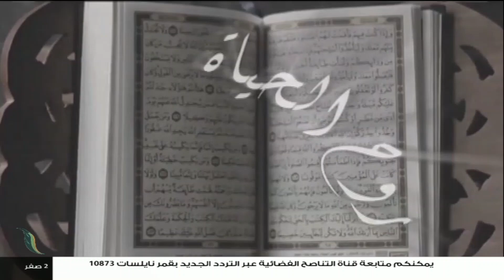برنامج روح الحياة | عنوان الحلقة: الرسول صلى الله عليه وسلم والذوق | مع الشيخ د. أسامة الصلابي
برنامج روح_الحياة | عنوان الحلقة: الرسول صلى الله عليه وسلم والذوق | مع الشيخ د. أسامة_الصلابي | 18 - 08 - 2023

ــــــــــــــــــــــــــــــــــــــــــــــــــــــــــــــــــــــــــ
ــــــــــــــــــــــــــــــــــــــــــــــــــــــــــــــــــــــــــ
يمكنكم تحميل تطبيقنا TANASUH TV على الهواتف الذكية: